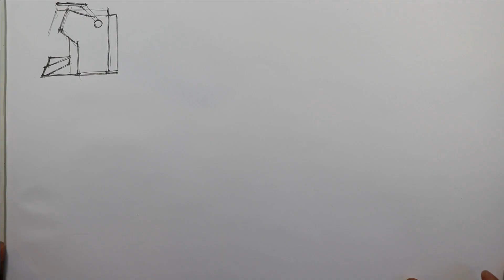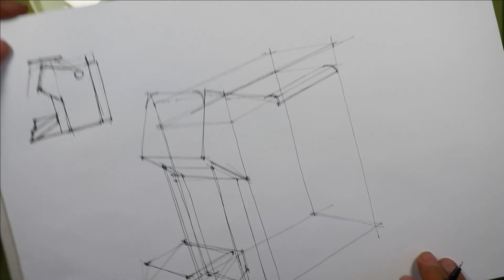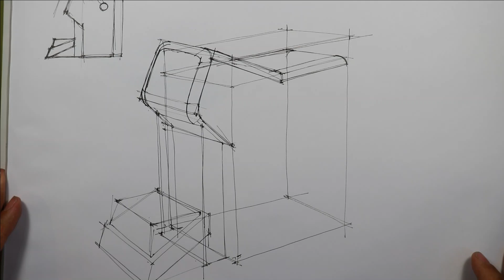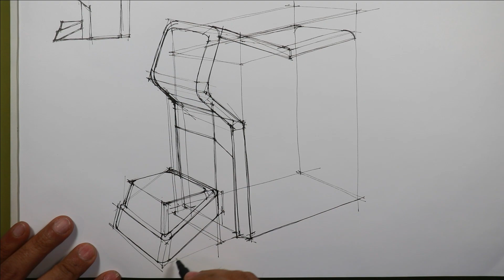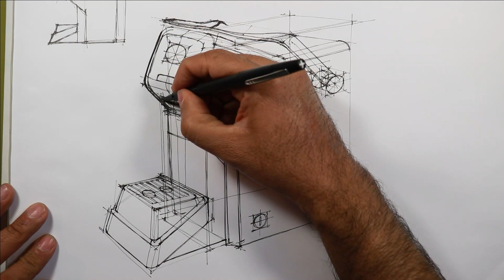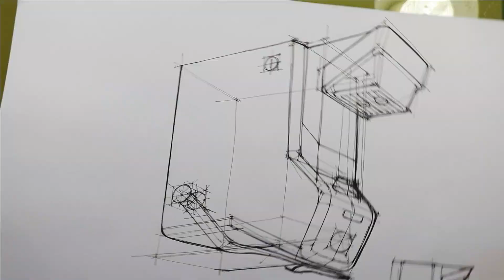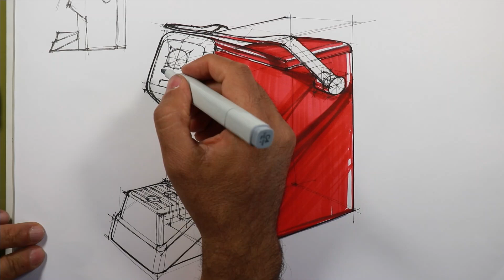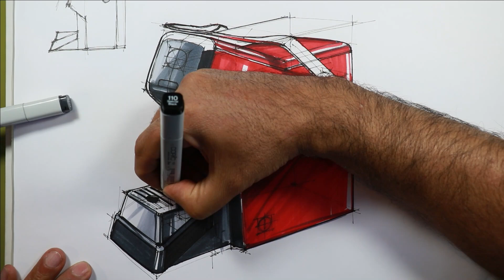How to sketch a coffee maker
From the series of how to sketch products and industrial design I have produced this sketch of a coffee maker Lavanzza.
Paper: marker pad A3
liners: KE 0.3 black liner and paper mate flair M black
highlights: white acrilic marker molotow 1mm
markers: Copic cool greys 4,6,8,9 and black, old pantone tria 485 and 492